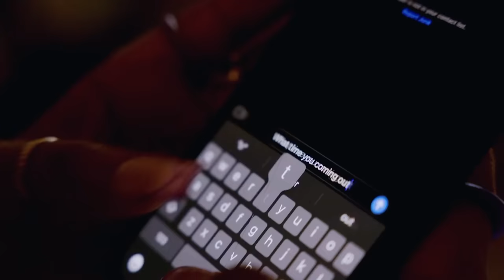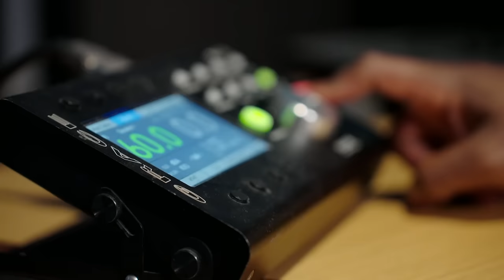How this rising POPSTAR DUO WON The Voice UK 2023 | Journey #372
Jen and Liv participated in the 12th season of The Voice UK in 2023. Check out their incredible journey from the 'Blind Auditions' to the ‘Final'.

🔻VIDEO LANGUAGE INSTRUCTIONS
This video is now available in English (original), French and German (thanks to AI). If you wish to switch between languages, click on the gear icon located at the bottom right of the video on desktop, or at the top right on mobile. We hope that by adding dubbing, we make our content more understandable for a wider audience around the world.

🔻SONG LIST
00:00 Blind Audition: ‘Woman’ by Doja Cat
07:33 The Callbacks: 'abcdefu' by Gayle
08:34 The Semi-Final: 'Sway With Me’ by GALXARA & Saweetie
12:43 The Final: 'I'm Every Woman' by Whitney Houston
17:46 The Final: ‘Break My Soul’ by Beyoncé